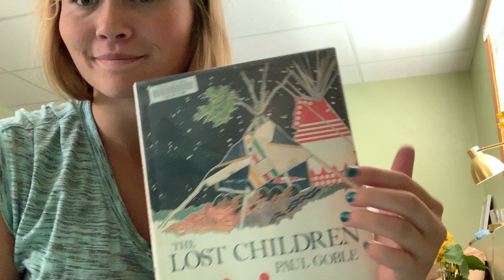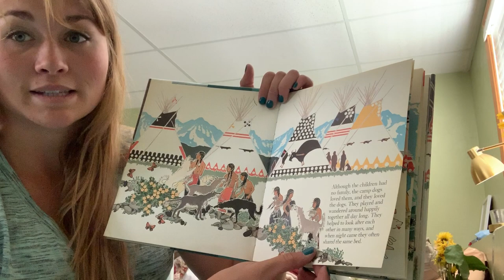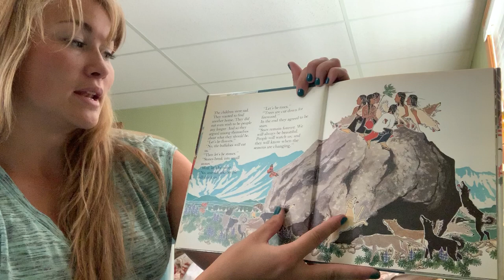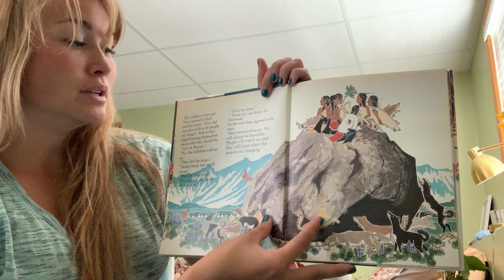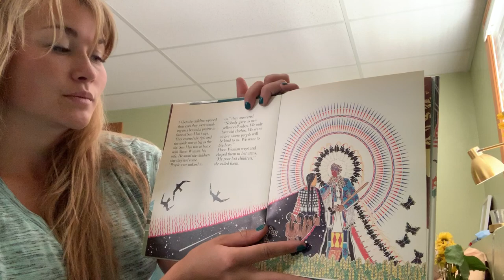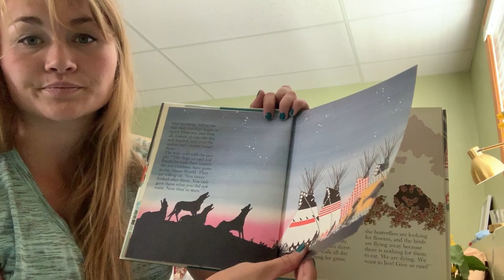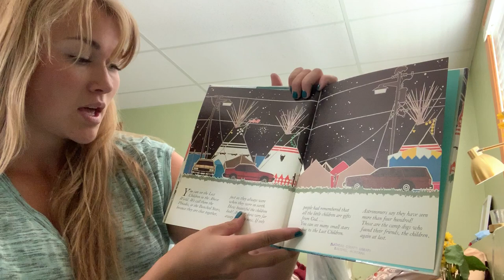Read aloud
Reading aloud the story of The Lost Children written and illustrated by Paul Goble.